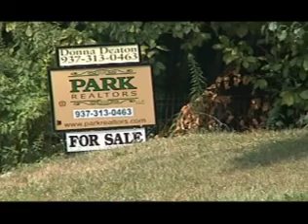Ft. McKinley Neighborhood in Mission